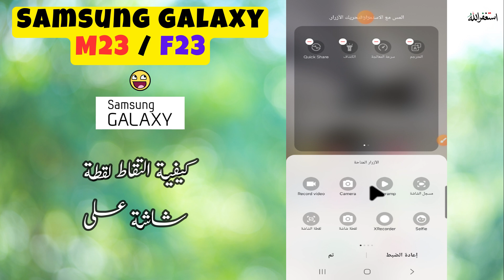Samsung M23, F23 التقاط الشاشة - كيفية التقاط لقطة شاشة على